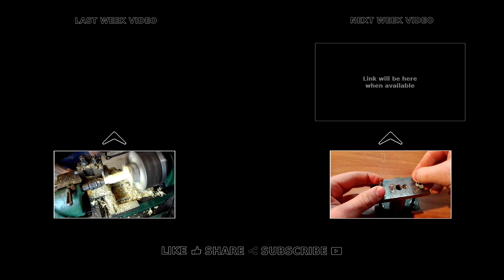Blacksmithing Cut Off Tool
This tool is used to cut steel stock straight out the forge. Hopefully it will come handy in my future blacksmithing project! We'll find out soon... :)